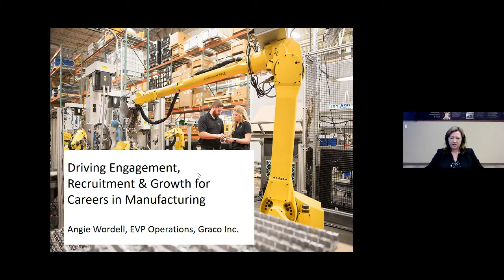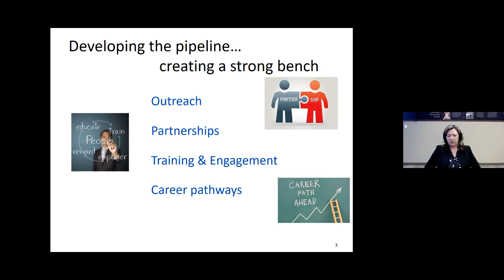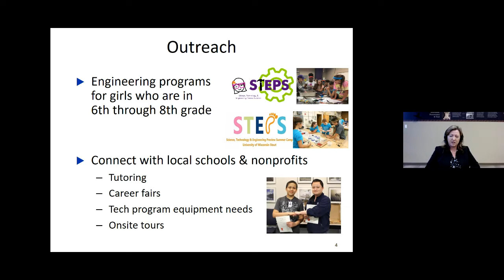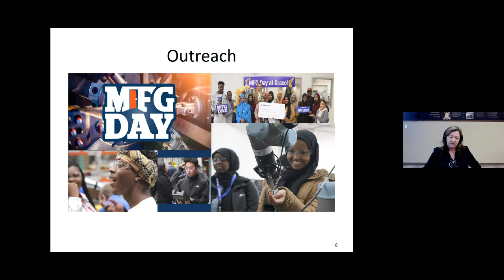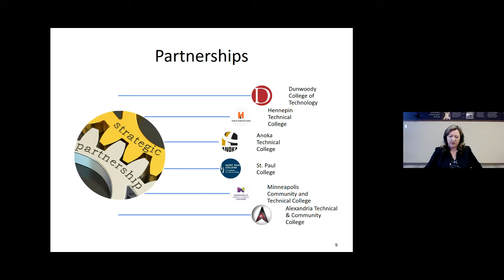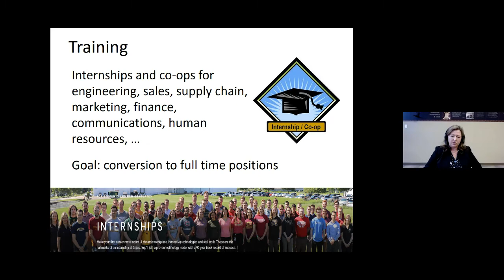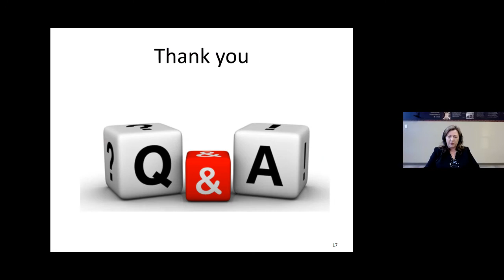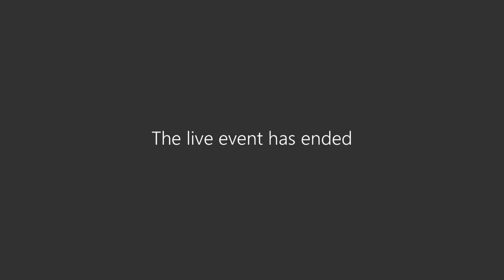Lead.Educate. Accomplish.Discover. Speaker Series: Angie Wordell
Angie Wordell, Executive Vice President of Operations and President of Oil and Natural Gas Division, Graco Inc. is the feature speaker for the December 2020 LEAD Speaker Series at Dunwoody College of Technology.